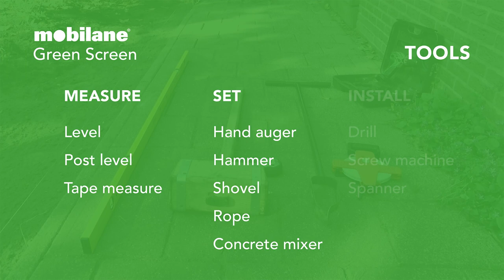Installation of the Betafence gate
Are you ready to install the Mobilane Green Screen with the Betafence Gate? Watch our installation video first!